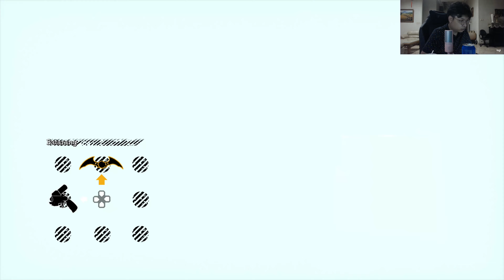BATMAN ARKHAM ASYLUM INDONESIA (NYELAMETIN 3 DOKTER SEKALIGUS) PS4 PRO - PART 4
YOW DENGS! Gw mau coba nih main Batman yang Arkham Collection dan dimulai dari yang paling awal yaitu Batman : Arkham Asylum! Bercerita tentang dimana Joker yang sengaja menyerahkan diri untuk ditangkep Batman dengan maksud untuk membuat kacau Arkham Asylum! Mau tau bagaimana perjalanan Batman untuk menjaga Arkham Asylum? LANGSUNG AJA DITONTON YA! Jaga kesehatan selalu dan God Bless You!

Saweran Bossq!

My Companion :
Console :

PC :
PROCESSOR : AMD RYZEN 7 3800X
MOTHERBOARD : ASUS TUF GAMING X570 Plus (WIFI)
VGA : MSI Geforce RTX 2070 SUPER VENTUS OC
RAM : CORSAIR VENGEANCE LPX DDR4 16GB (2 x 8GB)
SSD : SAMSUNG SSD 970 EVO PLUS M2 NVMe 500GB
HDD : WDC BLUE 1 TB SATA3 64MB
POWER SUPPLY : ENERMAX REVOLUTION DX 650W 80+ GOLD MODULAR
FAN : CORSAIR LL120 RGB THREE PACK
CASE : LIAN LI LANCOOL II MESH RGB ATX GAMING
CAPTURE CARD : ELGATO 4K60 PRO MARK II

GEAR :
MOUSE : STEELSERIES SENSEI TEN NEON RIDER SERIES
MOUSE PAD : STEELSERIES QCK EDGE
KEYBOARD : STEELSERIES APEX PRO
HEADSET : STEELSERIES ARCTIS 7
MICROPHONE : RAZER SEIREN X QUARTS PINK
WEBCAM : LOGITECH C922 PRO STREAM
MONITOR : SAMSUNG U28E590D LED 4K